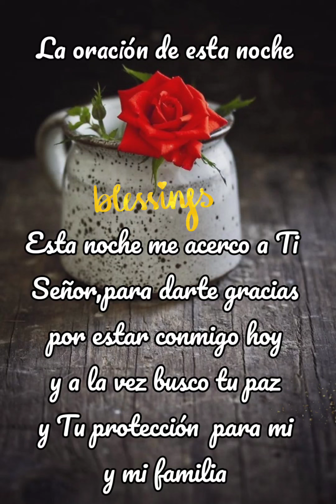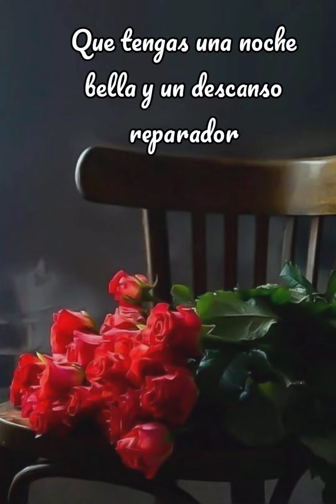Buenas noches,esta oración de la noche te acerca al corazón de Dios